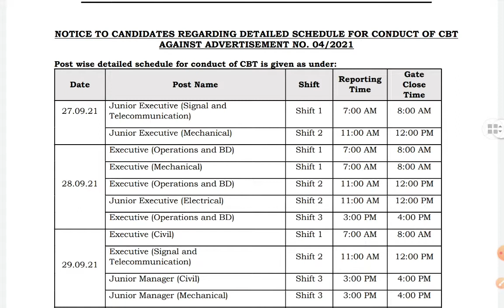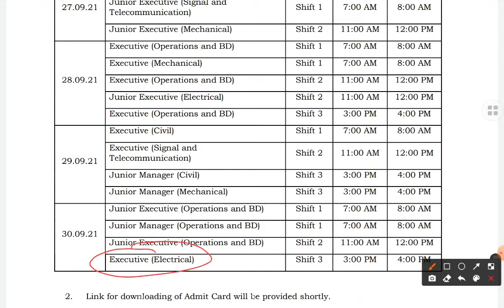DFCCIL POST WISE EXAM DATE OUT CHECK NOW